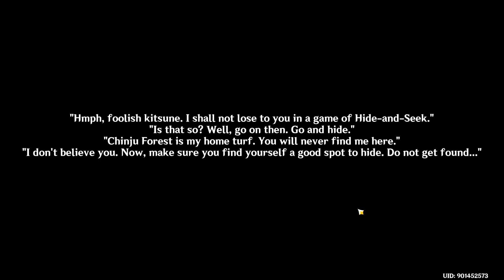Genshin Impact Hayashi of Tanuki in the Forest | Find the little tanuki | barrier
Head to the location of the barrier | Find the Little tanuki Hayashi